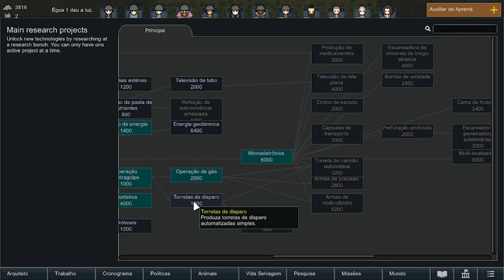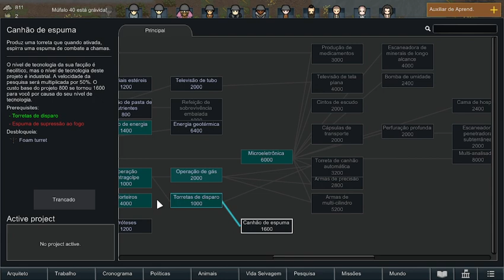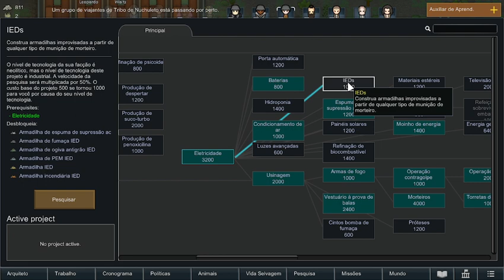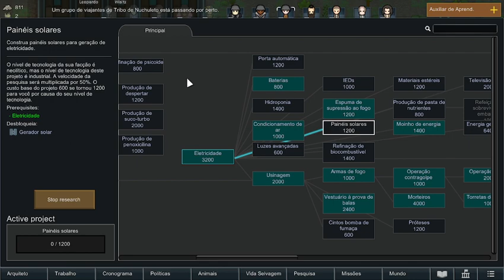Melhoranado o cural - Um novo império no Rimword part11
😋 Rimword 😋

Henfurt World Oficial
Inscreva
Curte e Comenta